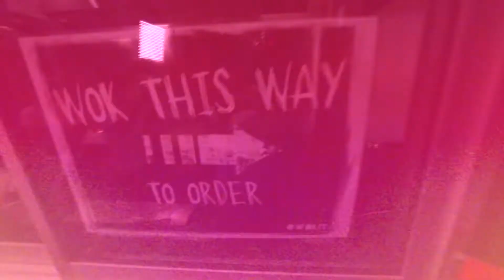JJCM | WokIt | 13 Nov 2016